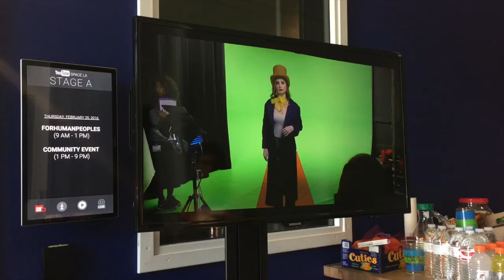Behind the Scenes Vlog from Gender-Swapped Movie Heroes @ YouTube Space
SourceFed/Nuclear Family teamed up with YouTube to make a video for Women's History Month! These are just some BTS clips that I took in between takes and while getting ready.